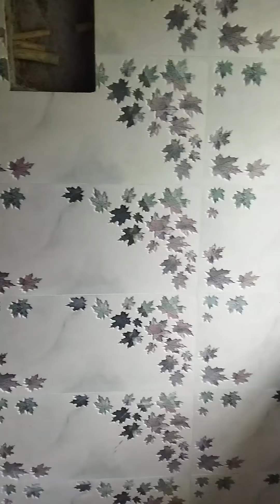How to make 3D tiles pillar design , 3D round pillar design , cutting and fittings, farma cutting